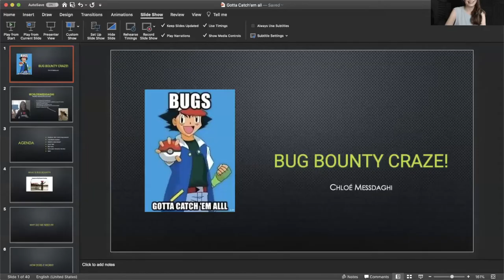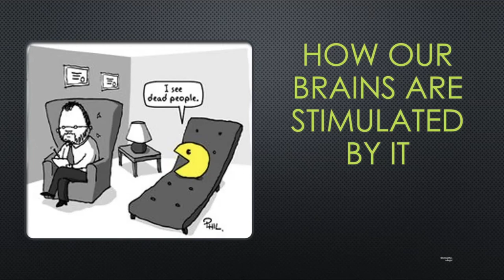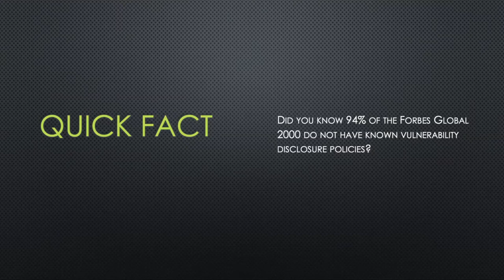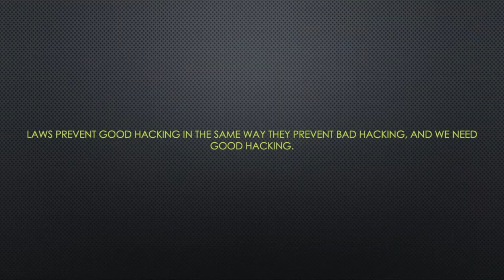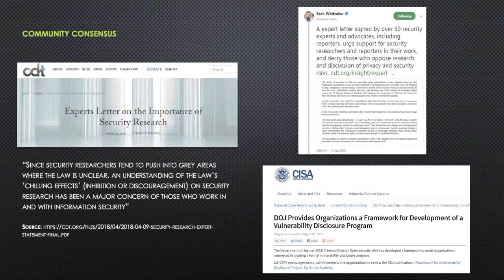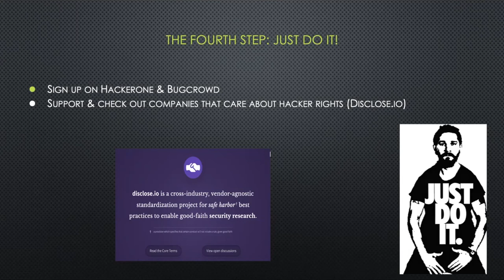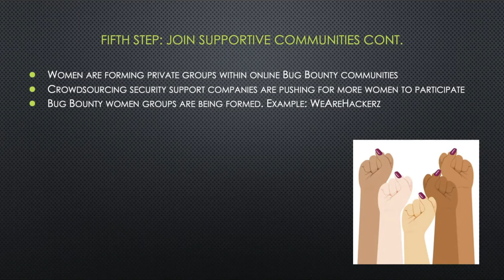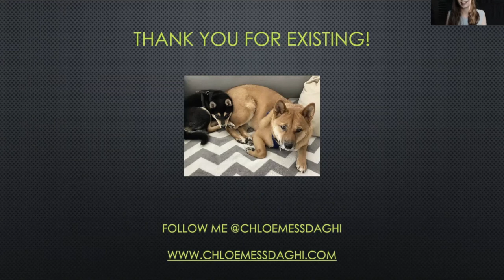Diana Initiative 2020 - Chloe Messdaghi - Bug Bounty Craze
Bug bounty has been a long time craze, and becoming a necessity to keeping organizations safe by crowd sourcing their security. As the demand increases, the supply needs to increase as well. However, getting into the bug bounty space can be tricky and hard to start. This talk approaches the history of bug bounty, the current legal landscape, and the next steps for bug hunting, including how to get started and which tools to use.